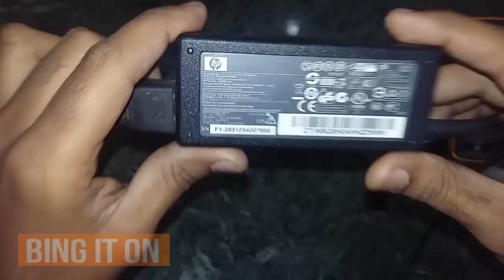HP Laptop Charger Repair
hi friends this is a hp laptop charger and it is not working, like low volt at connector and hissing sound in it.see full video and check how to repair it